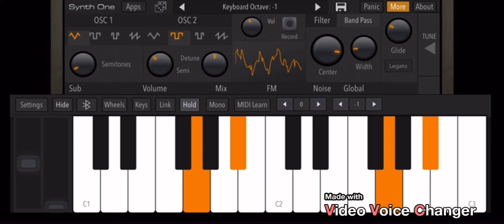Tokyoup V9.2 Sound Effect